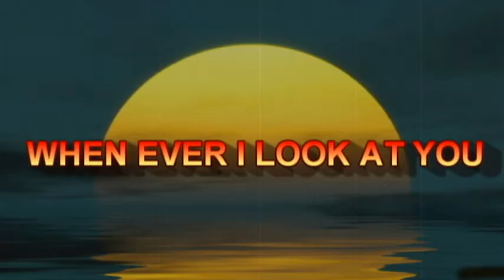WHEN EVER I LOOK AT YOU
ORIGINAL SONG - BY WAGNER ROBERTO DOS SANTO
FOR THOSE WHO LOVES THE SIMPLE LIFE AND LOVING THEIR BEST FRIEND...
RAW VERSION. ALTERNATIVE MUSIC - LIFE ON THE PRAIRIE